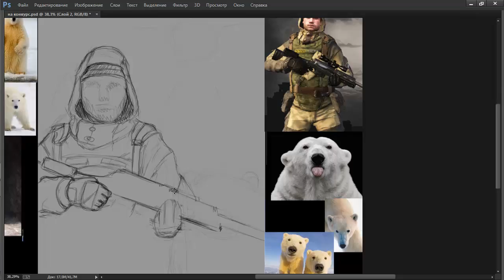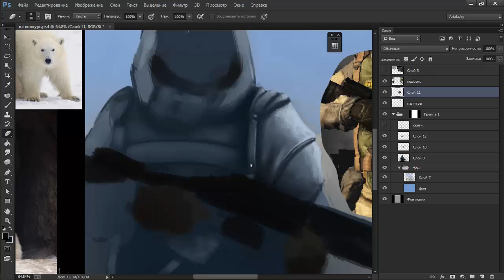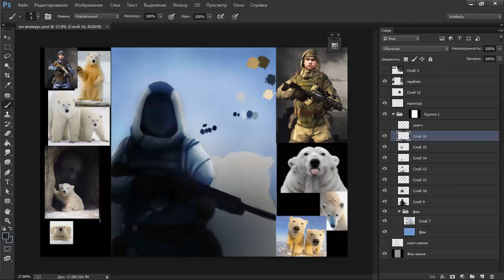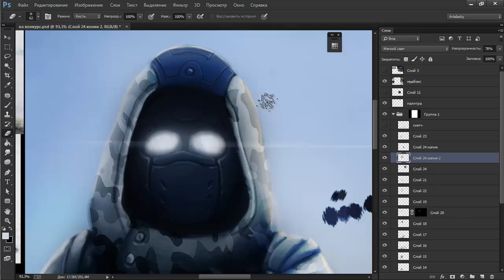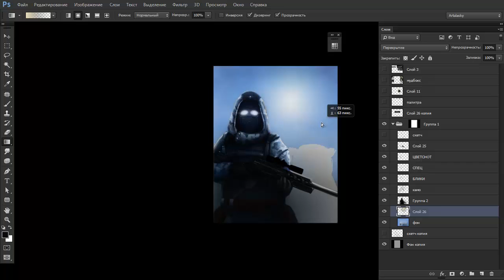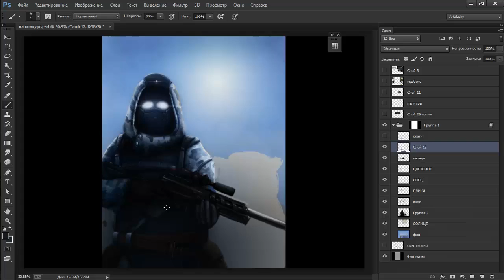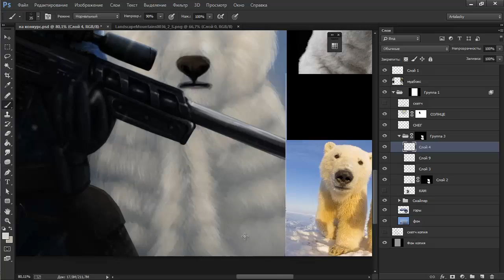[Warface] Russian Sniper in Syberia by Artalasky